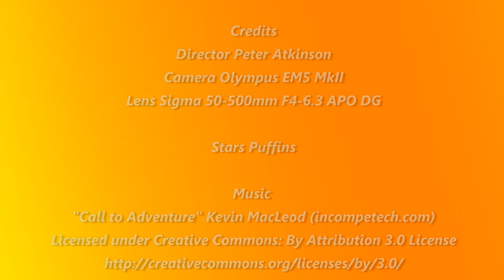Skomer Island Puffins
A short video of the Puffins on Skomer Island taken on the Olympus EM5 MKII camera, and using the Sigma 50-500 lens.